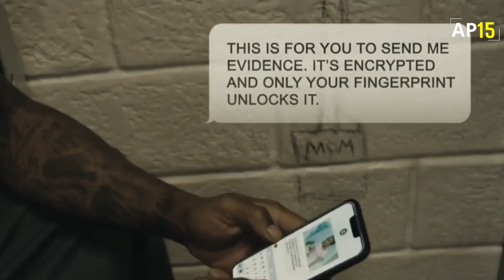MANTAN MARINIR MENJADI PENGUASA LAPAS HINGGA MEMBONGKAR KEBUSUKAN INTERNAL SIPIR ‼️ Alur Cerita Film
Judul 🎬.   : THE SYSTEM 2022

VOC 🎙️     : Kim

Skrip 🖊️.   : Kim

Editor 🎞️  : Oga

Suport 🔋: ISTRI

MANTAN MARINIR PERANG MENJADI PENGUASA LAPAS HINGGA MEMBONGKAR KEBUSUKAN INTERNAL SIPIR ‼️ Alur Cerita Film